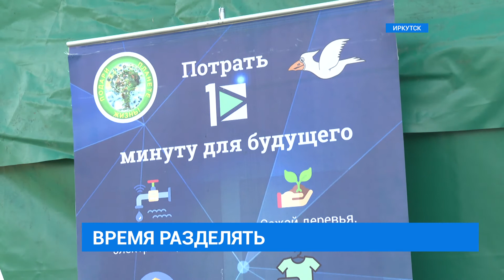"Скажи мусору нет!"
Тонны мусора свозят иркутяне на этой неделе в разные точки города. Так проходит акция "Скажи мусору нет!". Волонтеры уже четвертый год собирают вторсырье, чтобы отправить его на переработку. Принимать отходы будут еще два дня. Что и куда принести, расскажем в следующем материале.